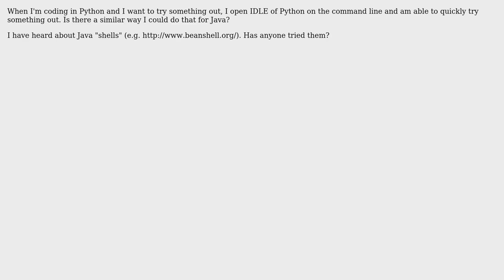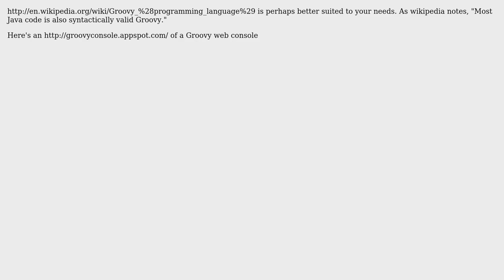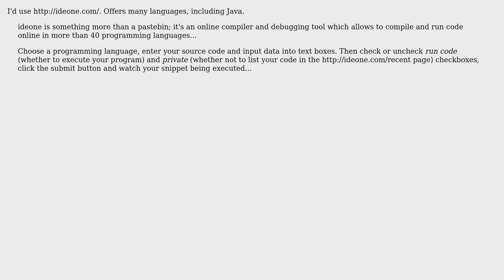Software Engineering: How to quickly try out Java code? (4 Solutions!!)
Software Engineering: How to quickly try out Java code?

With thanks & praise to God, and with thanks to the many people who have made this project possible! | Content (except music & images) licensed under CC BY-SA | Music | Images & others | With thanks to user rdasxy user maple_shaft user gnat user DeadMG user Catchwa user Bill the Lizard and the Stack Exchange Network Trademarks are property of their respective owners. You are responsible for your own actions.